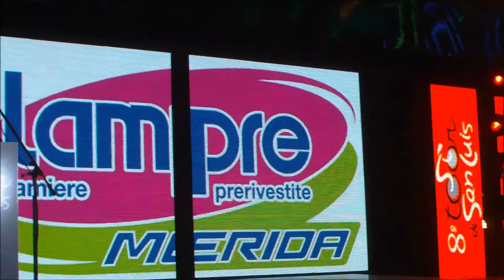Tour de San Luis 2014 Presentacion